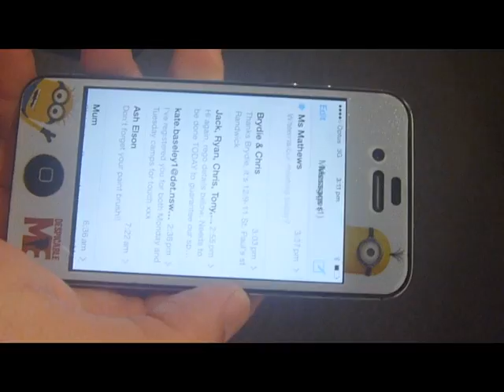Intro to Talent Show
This is the introduction video to the 2014 Year 12 Talent Show performed on the 17th of September 2014 at South Sydney High School. The songs used are purely representational of my experience throughout high school.